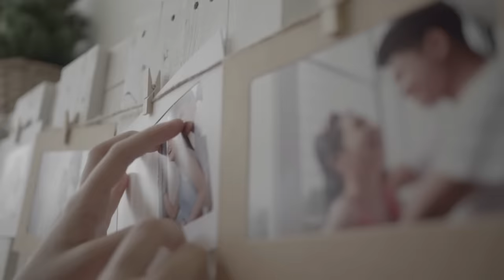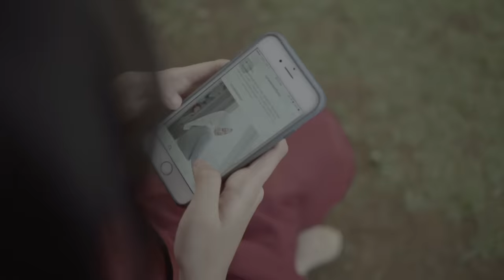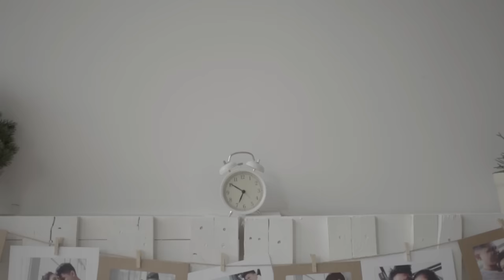Juicy Luicy - Terlalu Tinggi (Official Music Video)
Official Music Video, 2016. Album Sentimental (2020). TelaluTinggi adalah Single ke 2 dari grup yang berasal dari kota Bandung, Setelah sebelumnya merilis single perdana Aku Cinta Dia Yang Cinta Pacarnya tahun 2015 lalu, dengan nuansa yang berbeda, kali ini Juicy Luicy menampilkan aransemen lagu yang easy listining. Menceritakan pengharapan akan cinta yang sangat tinggi, dan membuat siapapun yg mendengarkanya akan terhanyut ketika menikmatinya.

Executive Producer : Arnold J Limasnax
Performed by : Juicy Luicy
Composed by : Denis Ligia & Julian Kaisar
Music Produced by : Keke Kananta
Photographed by : Aditya Firmansyah
Artwork Layout by : Aditya Firmansyah & Aditya Kadarisman
Styled by : Elco Frebliaman & Fahri
Published by : E-Publishing
Label & Produced by : E-Motion Entertainment